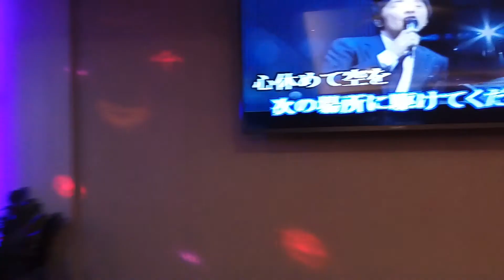陳姊翻唱 未來飛行 美加樂錄影 志明一族 演歌秀